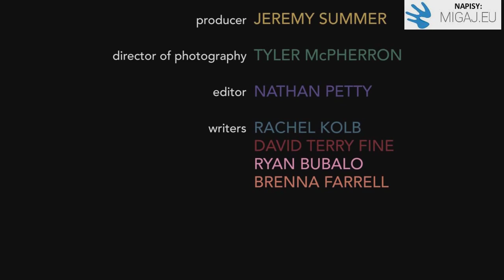Głusi o tym jak to jest z czytaniem z ruchu ust - NAPISY PL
Chcesz się nauczyć polskiego języka migowego (PJM) bezpłatnie? Zaloguj się na naszej platformie na której znajdziesz ponad 100 filmów z lekcjami i blisko 7000 filmów ze znakami. Zapraszamy również do pobrania naszej bezpłatnej aplikacji na Androida lub IOS
Poznawaj razem z nami Kulturę Głuchych i polski język migowy! Zespół MIGAJ.EU :)